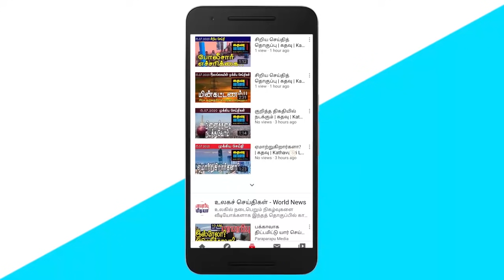கஜேந்திரன் எம்பி கைது! பரபரப்பு காணொளி! Gajendran MP | கதவு மீடியா | Kathavu Media